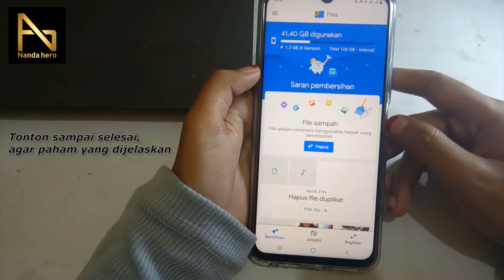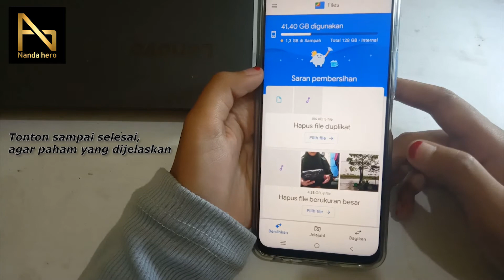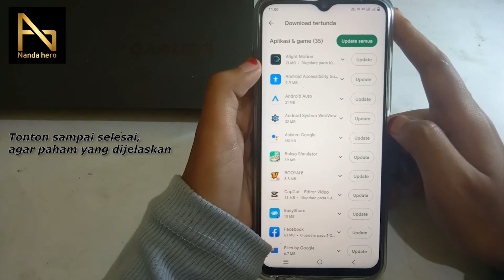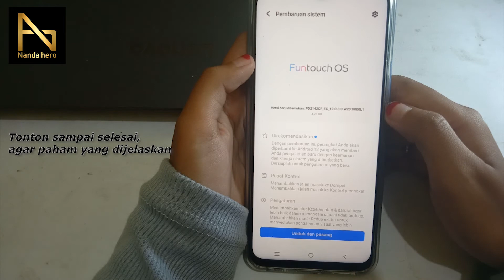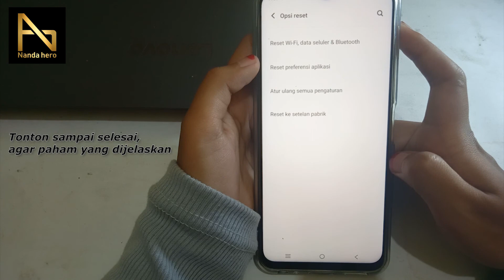5 Cara Mengatasi HP Vivo Lemot - Tips Agar HP Vivo Tidak Lag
5 Cara Mengatasi HP Vivo Lemot - Tips Agar HP Vivo Tidak Lag bisa Anda tonton dan terapkan yang ada pada video di atas.

Masalah HP Vivo lemot bisa terjadi saat setelah di upgrade versi Android, saat main game, dll.

Ada beberapa penyebab kenapa HP Vivo lemot, salah satunya karena memori penuh.

⌚ Stempel Waktu:
0:00 Pembukaan
0:14 Hapus File Sampah Agar Hp Vivo Tidak Lemot
1:16 Pengoptimalan iManager Vivo
2:02 Mengatasi Aplikasi Lemot di Hp Vivo
2:59 Update Sistem Vivo Agar Tidak Ada Bug
3:51 Solusi Terakhir Atasi Hp Vivo Lemot
4:41 Penutupan